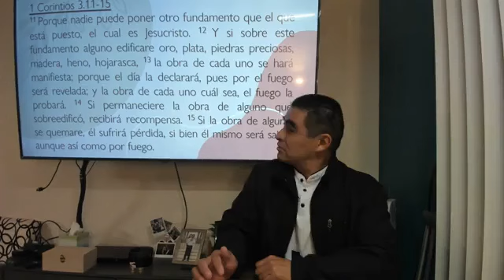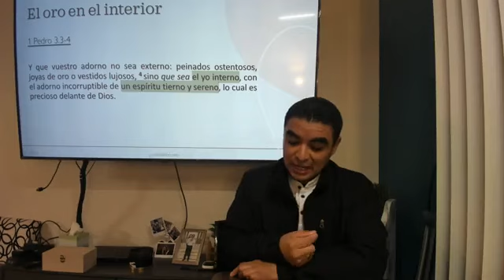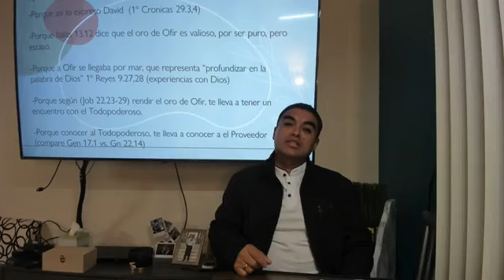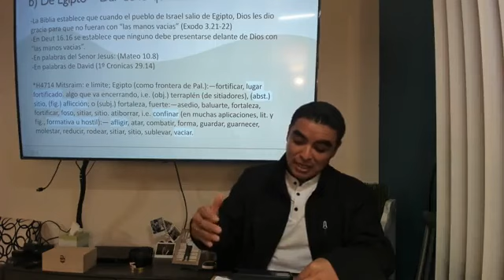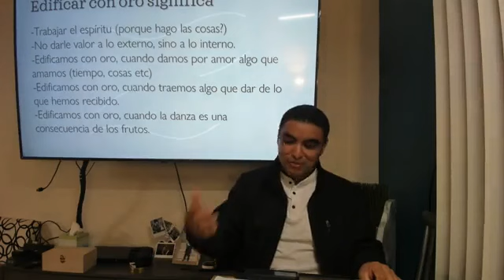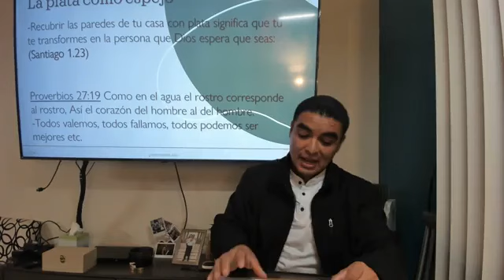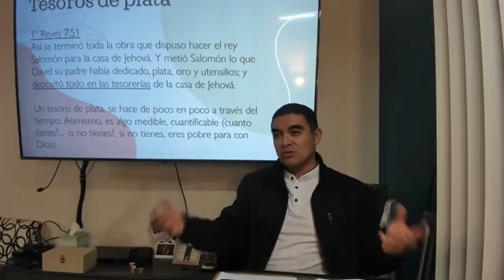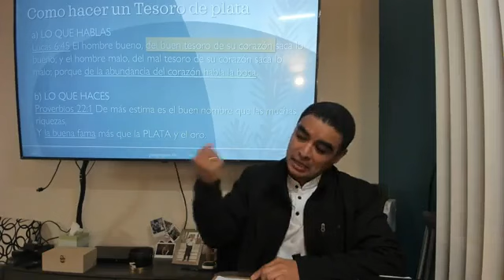EDIFICANDO ORO Y PLATA